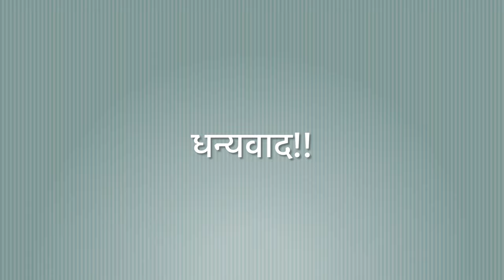छोले कुलचे कि रेसिपी संडे के नाश्ते के लिए | Chole Kulche Recipe for Sunday Breakfast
Hi Guys,

Thanks
Brijesh Tiwari